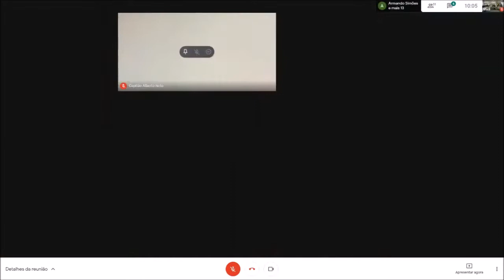292ª Reunião do Conselho de Administração da Suframa - EDITADA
A 292ª Reunião Ordinária do Conselho de Administração da Suframa se deu por videoconferência no dia 2 de julho de 2020. Este vídeo contém a reunião editada, com a supressão do trecho de quase 50 minutos do início da transmissão ao vivo (que não tinha áudio ou vídeo) e o acréscimo do pequeno trecho de áudio na introdução.